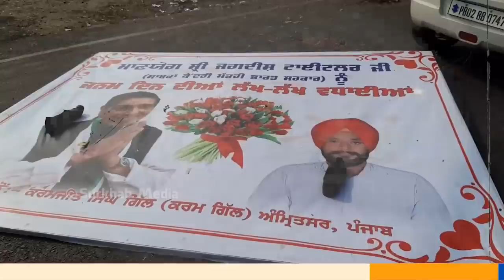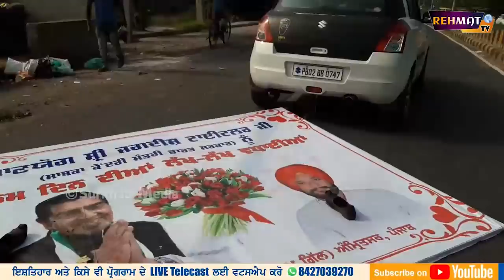ਟਾਇਟਲਰ ਦੇ ਪੋਸਟਰ ਲਾਉਣ ਵਾਲੇ ਦਾ Exclusive ਇੰਟਰਵਿਊ | ਪੱਤਰਕਾਰ ਨੇ ਕੀਤੇ ਤਿੱਖੇ ਸਵਾਲ